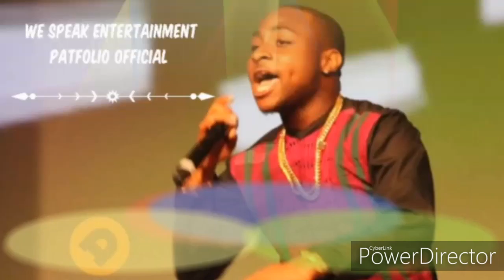Wizkid And Tiwa savage Romantic Performance in One Africa Music Fest Dubai 2019.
Wizkid And Tiwa savage In Dubai Performance was dramatic as wizkid grabs Tiwa savage yash  just like a second episode of wizkid and Tiwa savage kiss.
These guys are up to something  we can accurately tell for now, because wizkid and Tiwa performance in one africa fest Dubai 2019 was a break light.